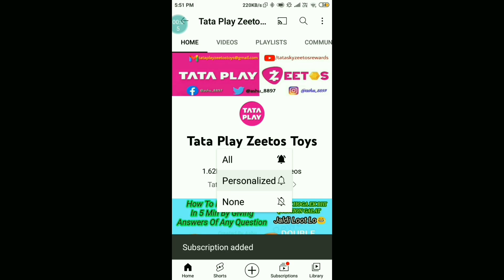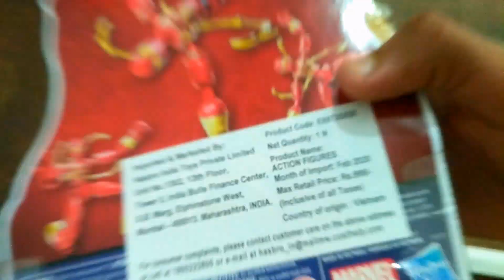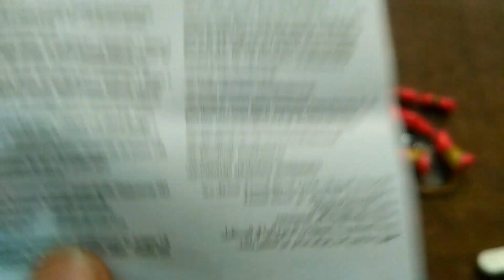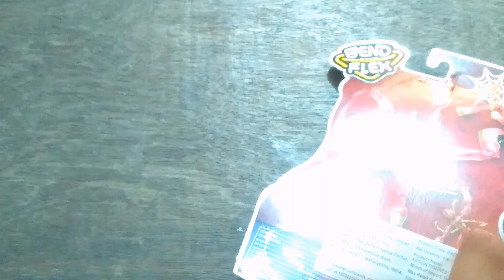Unboxing Of Spider-Man Figure From Tata Play | Road To 2k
If this video got 100 likes then I will do giveaway at 1.66k Subscribers ❤😍
At 2k, We will do giveaway of 4 Toys OR PUBG, BGMI UC or Free Fire Diamonds, The all the details about giveaway will announced at 2k

ℳℽ ͲℍⅈℕᏀՏ ͲℍᗅͲ ⅈ ႮՏℰ
⏩My Tripod
⏩My Camera
⏩My Phone
⏩My PC
⏩My Mic
⏩My Editing Software:- Pinnacle Studio & Adobe Premiere Pro (PC version)
⏩My Thumbnail Softwares:- Adobe Photoshop & PicsArt (PC Version)